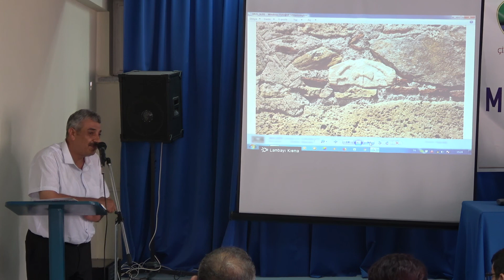PAMUKKALE ÜNİVERSİTESİ ÖĞRETİM ÜYESİ PROF. DR. YUSUF KILIÇ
ÇİVRİL 22. ULUSLARARASI ELMA TARIM VE KÜLTÜR FESTİVALİ MİRYOKEFALON ZAFERİ PANELİ